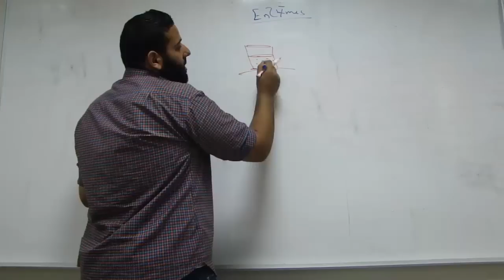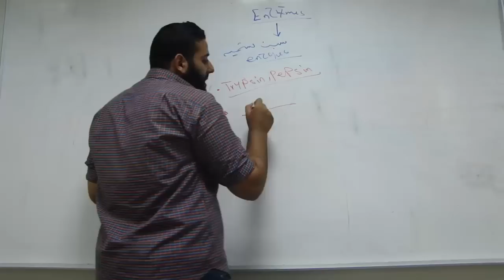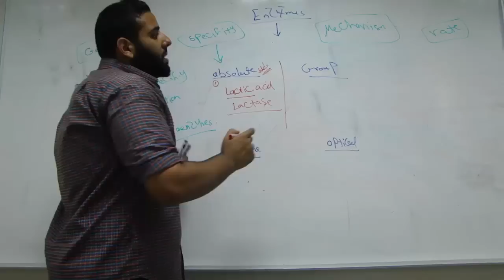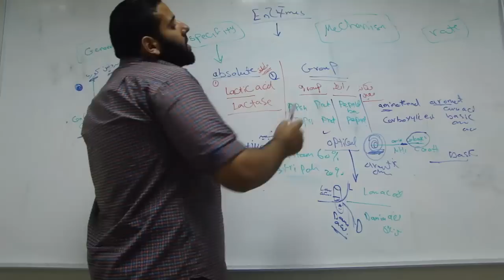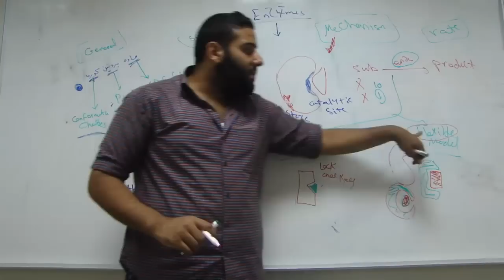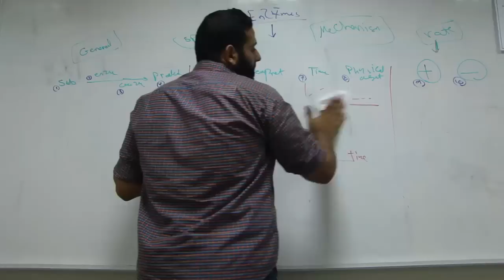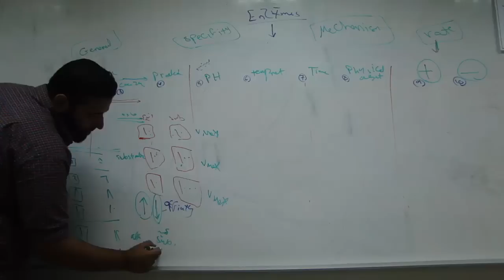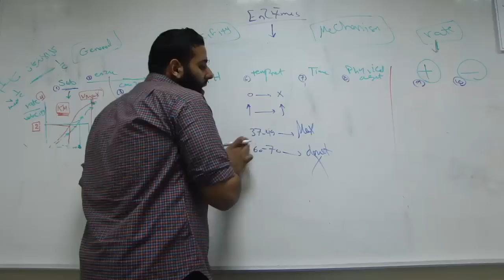Enzymes Part 1 By Ashraf Elshaer